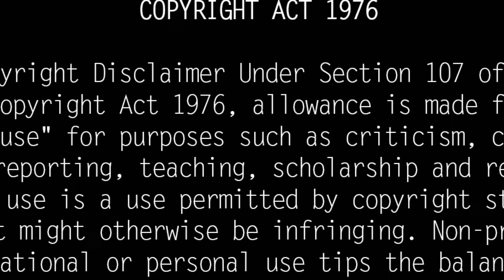Who is Singer Uma Ramanan? Real Life Story| Biography| Husband| Children|Sapthaswarangal Ramanan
யார் இந்த உமா ரமணன்? இவரின் முழு பின்னணி என்ன?  In the 80s and 90s, she performed as a playback singer in films and stage concerts with her husband Ramana. He has been interested in music since childhood. I used to sing in college cultural programs and get many prizes. After completing my MA, I aspired to become an air hostess.

One day in 1972, when he met Raman, he sang in his band 'Muziano'. I also sang. He paid a salary of Rs.30

I sang in his band for four consecutive years, alone and with him in many concerts. Suddenly, one day, he asked, ``Can we both get married?'' I agree, we friends got married in 1976. Son Vignesh Ramanan.

Uma Ramanan stage performance : Uma Ramanan had very busy concerts in the 80s and 90s. He also has the experience of performing many concerts in a single day. We have done more than 6,000 concerts so far. Having sung only in stage concerts, I made my debut as a playback singer in the film 'Neerottam' composed by my husband. Later, many opportunities came to sing with many composers.

Even though Ilayaraja sir sang the first song in the music film 'Innum Chila Pakagal', it was the song 'Poongadave Choruthakavai' from the film 'Nizhals' that gave him the biggest reach. I went on to sing hundreds of songs in Raja Music.

Uma ramanan tamil songs: 'Agaya Vennilave', 'Nee Badi Naan Badi', 'Bhoopalam Uzikum' and 'Ananda Ragam' were super hit songs sung by Raja in the musical. That's why I was known as 'Hit List Singer' at that time. My favorite songs are 'Poongatheve Chuchathavai' and 'Kannam Kannumthan (Thirupachi)'.

Husband Ramanan has acted in some films, composed music and sung many background songs. But I really like him as a presenter. Host of Sun TV 'Sabtha Swarangal' program for 10 years. His role is great in creating hundreds of singers.

uma ramanan death
uma ramanan interview
uma ramanan tamil songs whatsapp status
uma ramanan family photos
uma ramanan hits
uma ramanan padalgal
uma ramanan death news
uma ramanan song
uma ramanan news
uma ramanan died
uma ramanan passed away